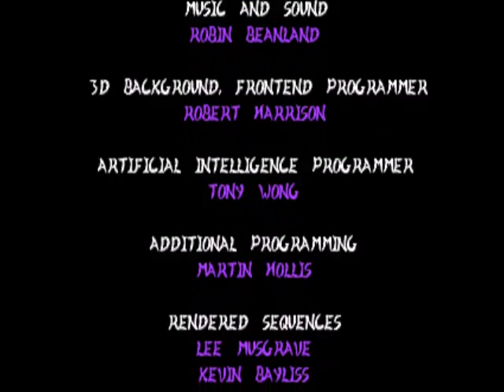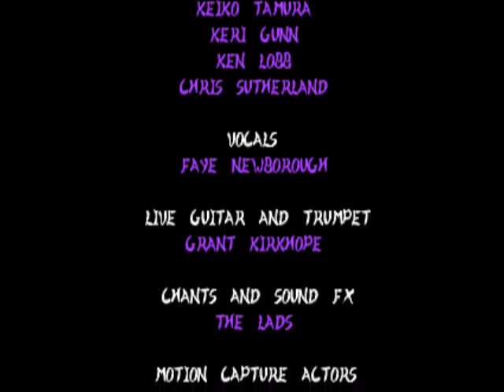Let's Play - Killer Instinct 2 - Arcade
Watch me play KI2 the second in the Killer Instinct series i do allot better in this one then i do in the first KI check that video out on my channel subscribe for more and enjoy :)